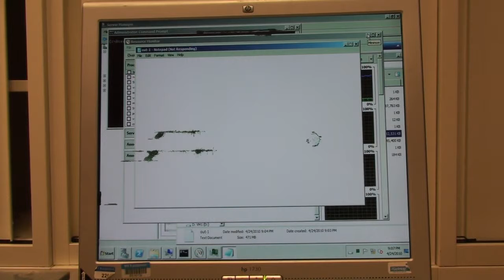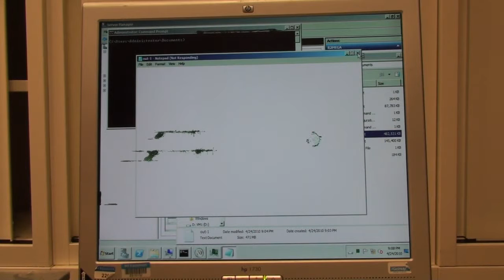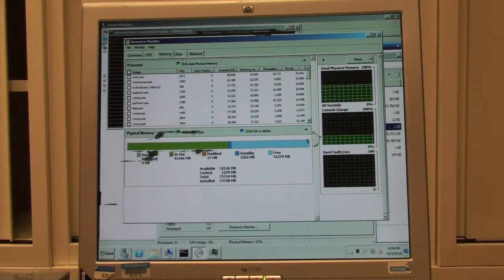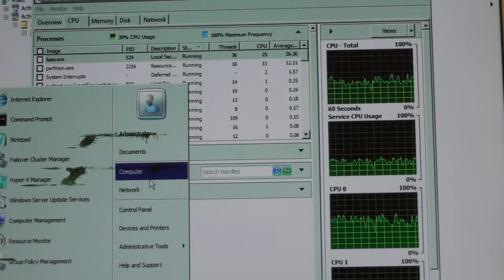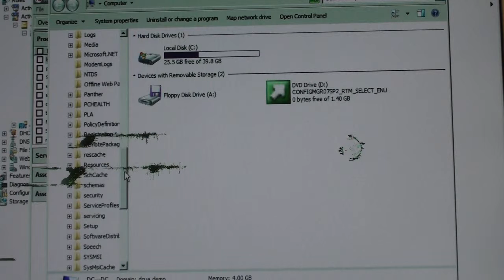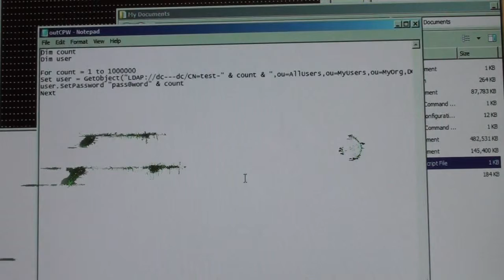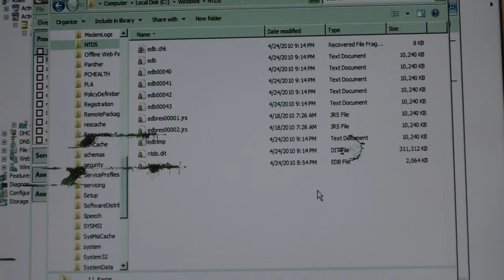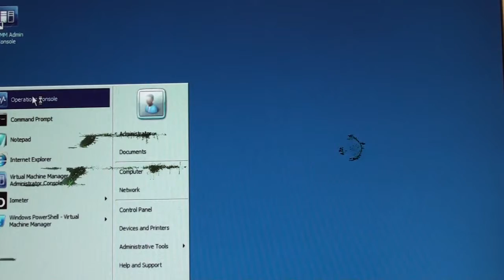Обзор (ч.4/5) сервера Entry x215 (Dual Xeon x5650) - работа AD